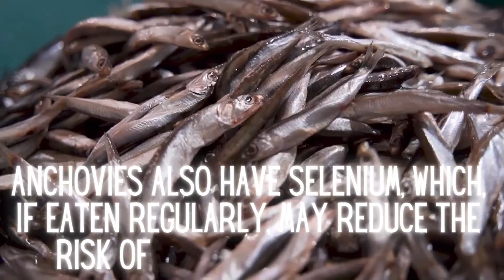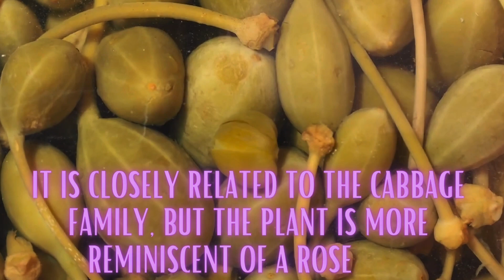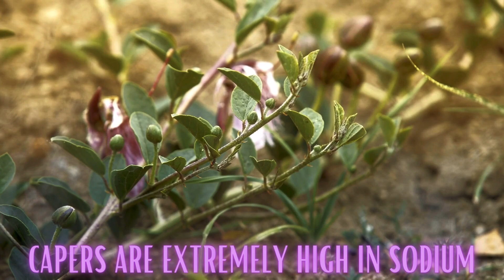Anchovies VS Capers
A salty battle indeed. Check out the health benefits, nutrients and interesting facts about anchovies and capers.